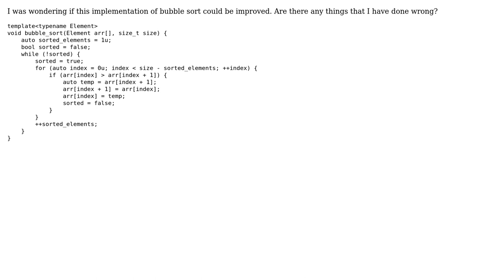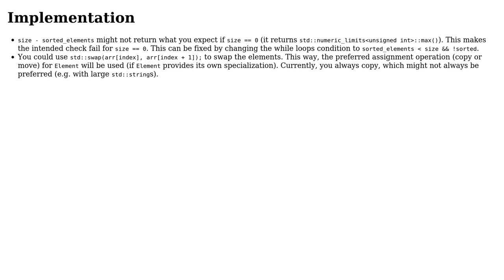Code Review: Bubble sort implementation in C++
With thanks & praise to God, and with thanks to the many people who have made this project possible! | Content (except music & images) licensed under CC BY-SA | Music | Images & others | With thanks to user puls99 user Jamal user hoffmale and the Stack Exchange Network Trademarks are property of their respective owners. You are responsible for your own actions.